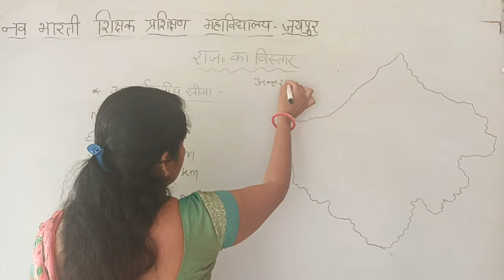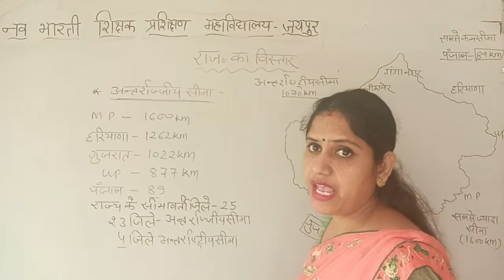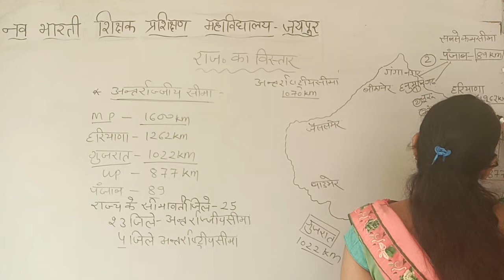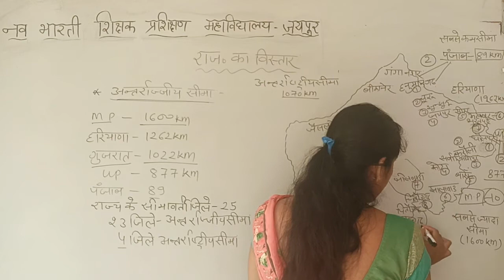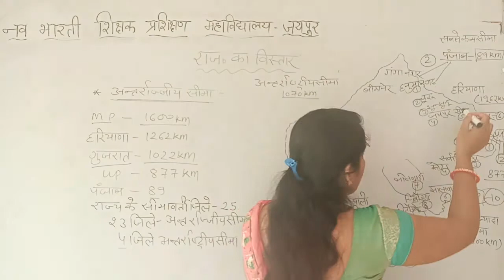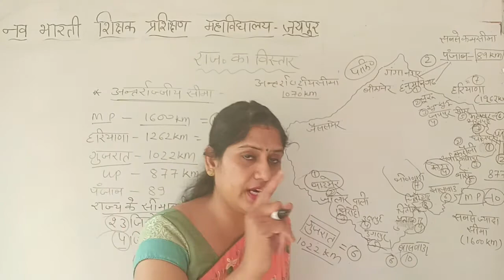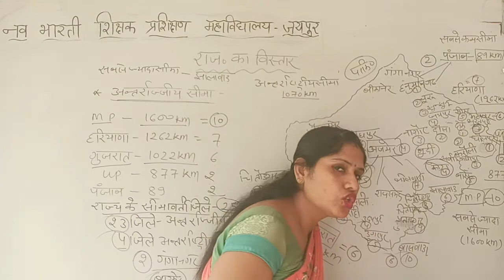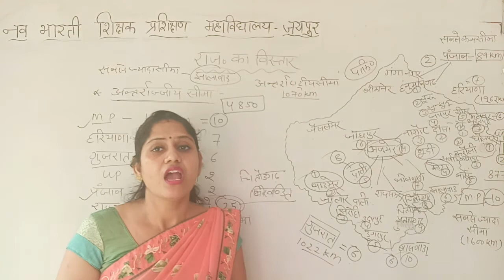राजस्थान की अन्तराज्यीय सीमा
RENU VAID